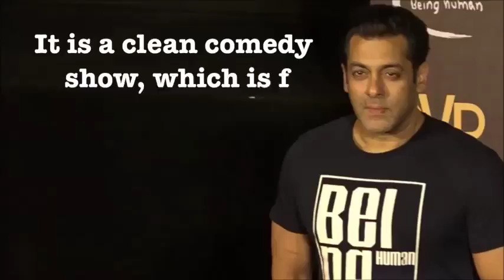Salman Khan TAKE on Comedy Shows